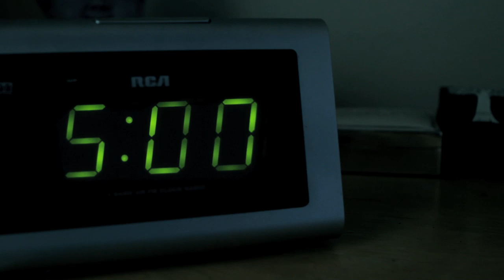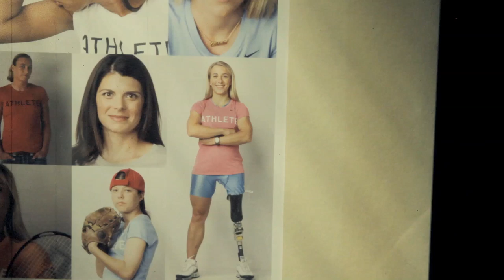Sarah Reinertsen: Meeting the Challenge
Challenged athlete and world-renowned triathlete Sarah Reinertsen discusses overcoming adversity after losing her leg and how it fueled her journey to become an Ironman.

STACK For The Athlete, By The Athlete